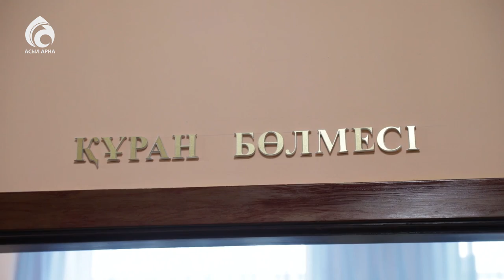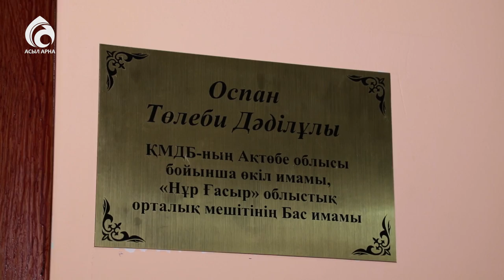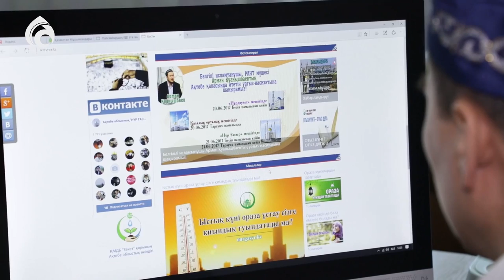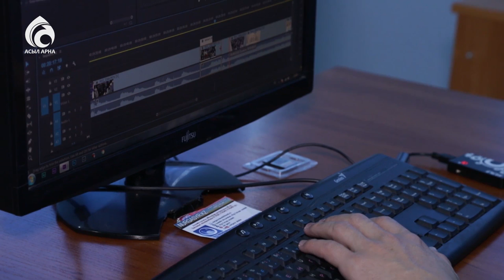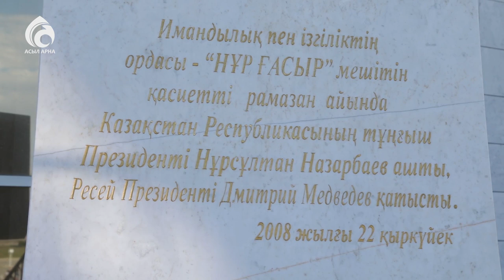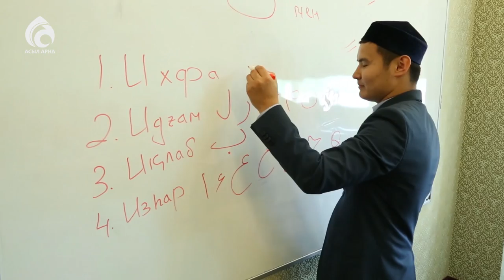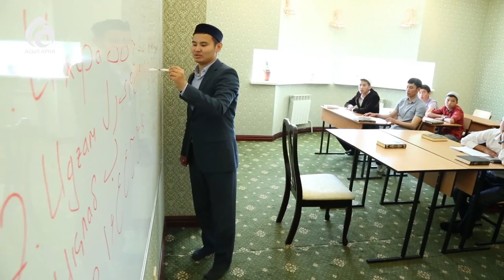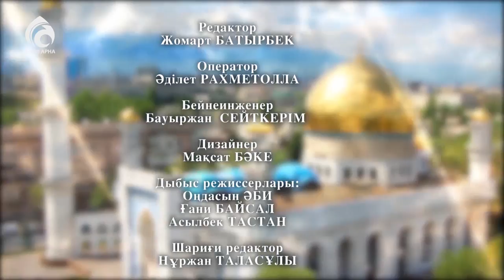Ақтөбе облыстық "Нұр-Ғасыр" мешіті / Қазақстан мешіттері / Асыл арна